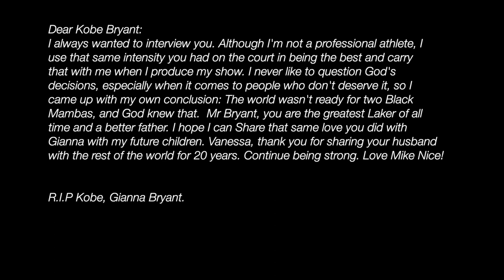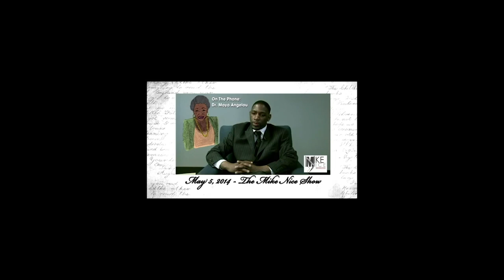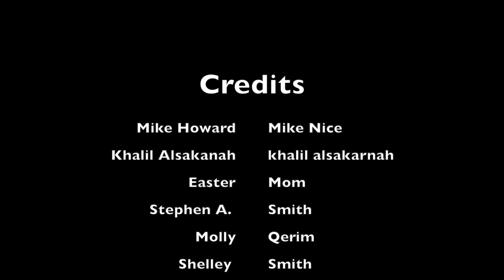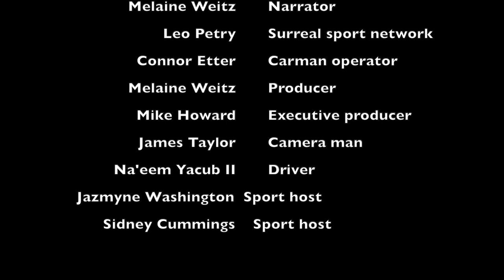The Sport of Reporting: Part 1 (Full Film)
This type of film has never been done.What you can expect is pure  journalism. You can expect a beautiful tribute to the late, great Kobe Bryant and his daughter. You can expect to see a different side of all your favorite sports journalists.
The Sport of Reporting: Part One is a mix of the exclusive interviews I did with some of today’s top sports journalists. Spoiler Alert: Watch the end credits. There's a
special clip of one of sports journalism's pioneering anchors. Enjoy, and remember to comment.
This is a three part film. Part 1 is more of an appetizer. I will just be interviewing 7 of our favorite sports journalists.
7pm-8:15pm